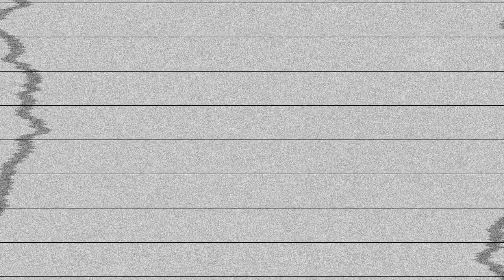TWD: WHY Negan, Maggie, Daryl Leave? Search for Rick? Something Bigger? | The Walking Dead Universe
SOCIALS